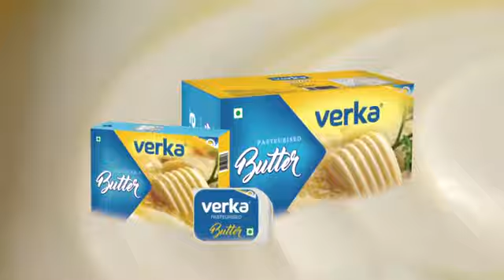VERKA Butter TV Ad Film Directed by Rajesh sir Production Head by John lobo, Loc Mum New 4, 5, 2023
* Verka Butter T V Ad Film
*  Directed by Rajesh sir ,
*  DOP Mohan ji,
* Assistant director Julie
* makeup and Hair Asif and Saiba
*  Production Head John Lobo
* female Artist menka Singh
* co Actor Krishnakaurav & kids
* Artist creation casting agency
* Shooting location at Mumbai